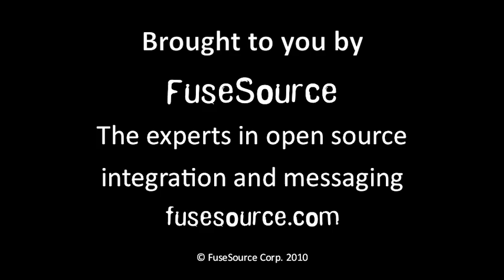Intro to Apache Aries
Guillaume Nodet, Software Architect at FuseSource and co-founder of several Apache open source projects, talks about the Apache Aries project.